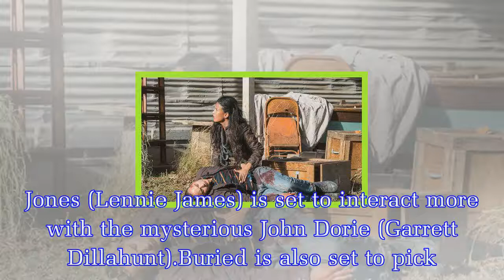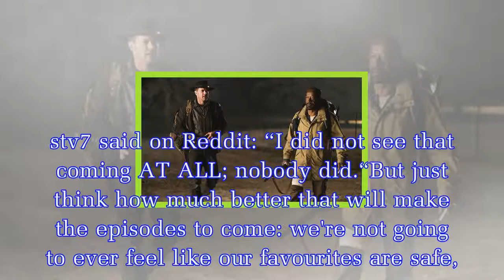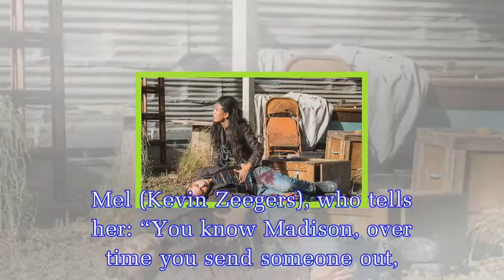Fear The Walking Dead season 4, episode 4 promo: What will happen in Buried?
WARNING: This article contains spoilers for Fear The Walking Dead season 4The fourth episode of The Walking Dead sister show will be airing on AMC on Sunday, May 6 in the US.Season four is having its